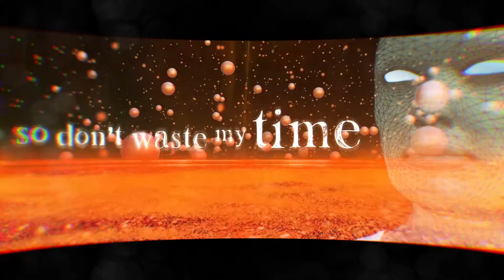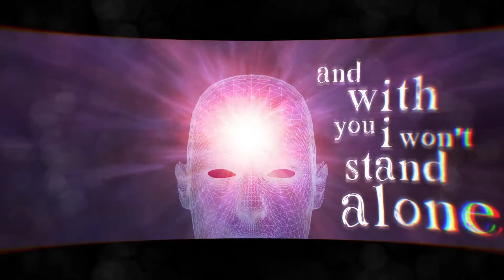KARYBDIS - Ascendancy Lyric Video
Samsara is available now for digital download via bandcamp and Itunes and limited edition physical release.

Produced, mixed and mastered by Mark Lewis at Audiohammer Studios.

Facebook.com/karybdisband